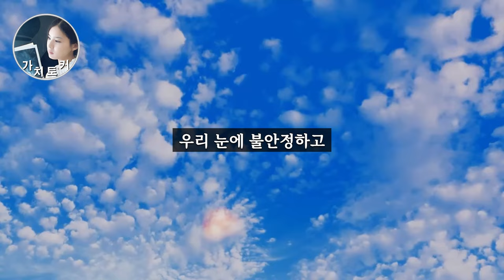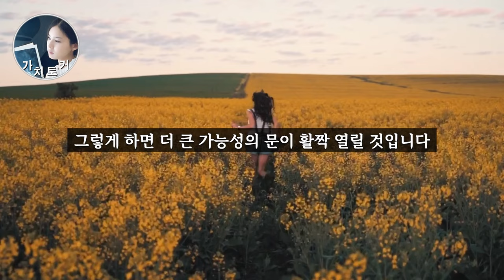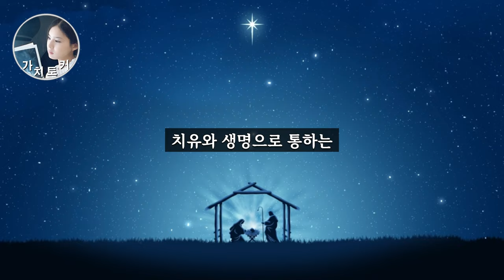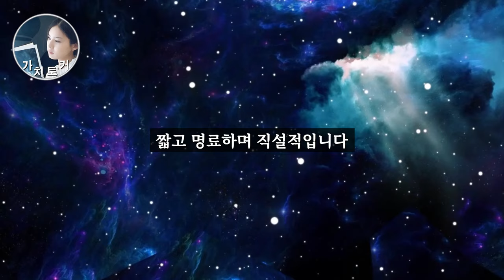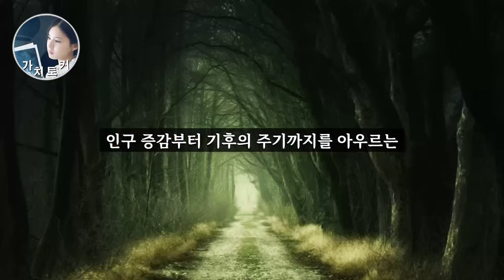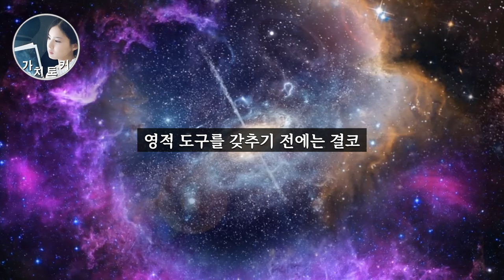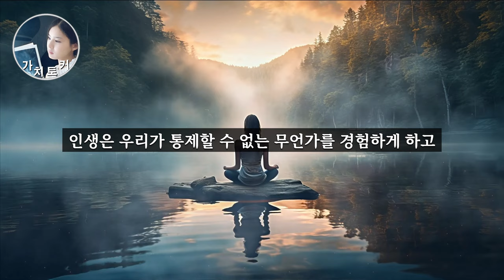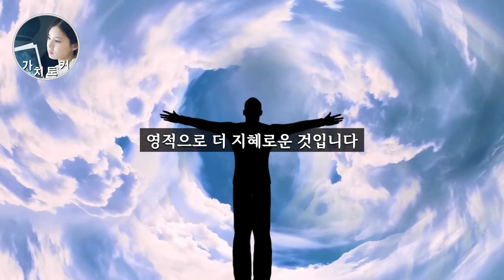세상에서 가장 미스테리한 현상, 우주의 숨겨진 법칙 속 인생 진리!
참고도서:
잃어버린 기도의 비밀:1 700년간 잠들어 있던 신과 소통하는 언어